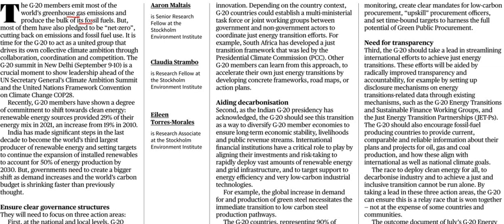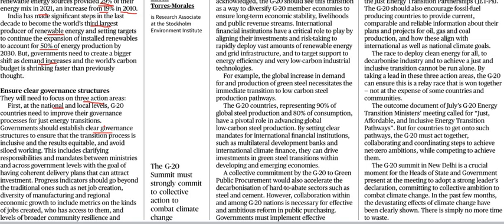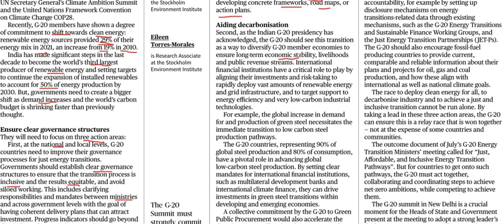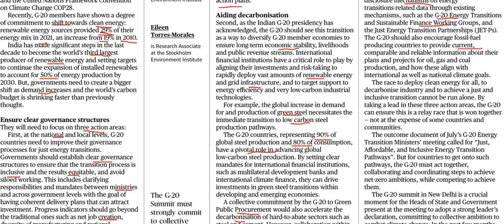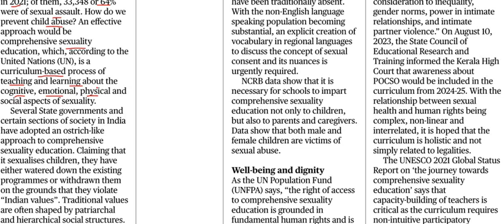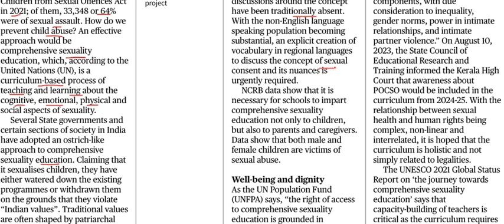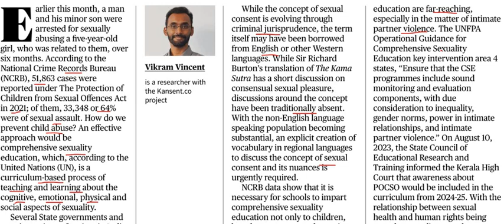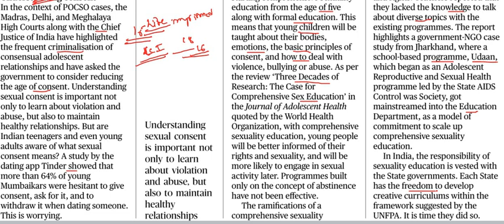Current Affairs 29th August 2023 || The Hindu News Analysis in Kannada